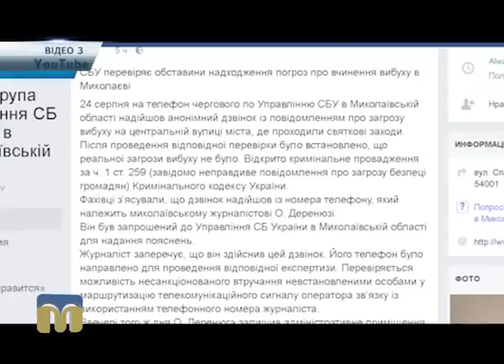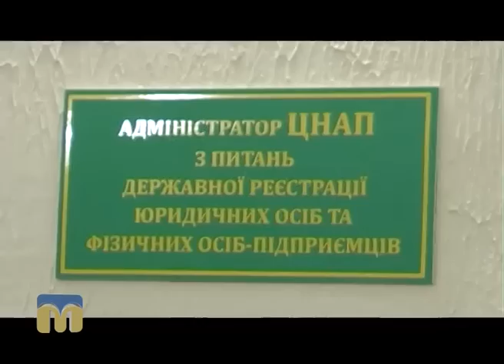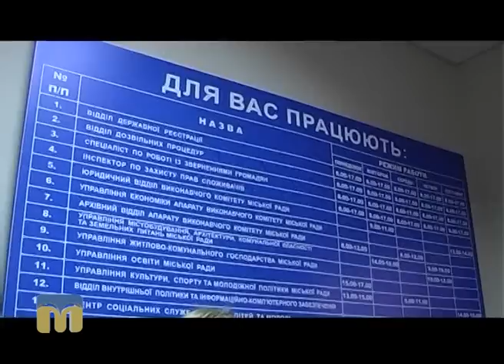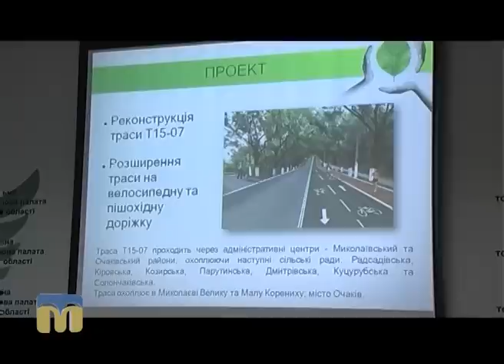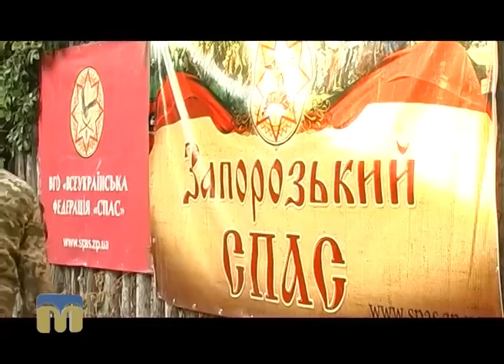Телевізійні новини Миколаївщини (19:00) 25.08.2016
Інформаційна картина дня  поглядом кореспондентів телеканалу “Миколаїв” (вечірній випуск новин — 19:00 — 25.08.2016).